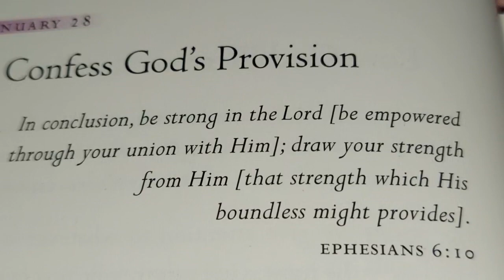🙏 🌎 ⛪️ October 4, 2023 WEDNESDAY